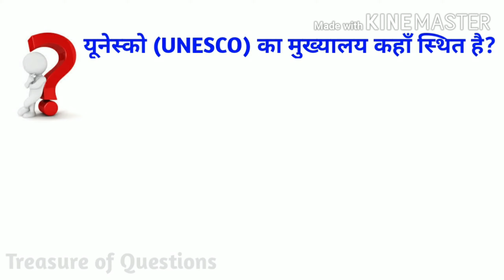यूनेस्को का मुख्यालय कहाँ स्थित है | unesco ka mukhyalay kahan sthit hai | gk